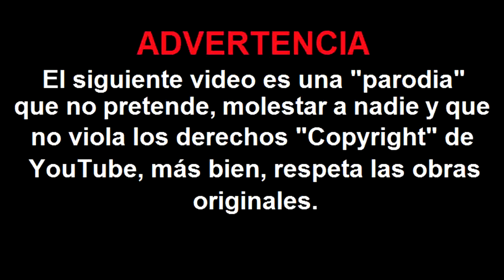NapaSezamo Próximamente [INTRO HD]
¡BIENVENIDO!
Queremos dejarte aquí el nitro de nuestro Proyecto: "Napa Sezamo" en el cual, vamos a realizar parodias de muchos vídeos populares de Internet, o que existan en televisión, bajo nuestro propio Copyright.
Nuestro primer vídeo se llamara: "Parodia de Anonymous" y pretendemos hacerlo en español, así como también en ingles.

WELCOME!
Introducing the project: "Napa Sezamo", we will perform parodies of many popular Internet videos, or exist on television, in our own copyright.
Our first video is called "Spoof Anonymous" and we intend to do so in Spanish, as well as in English.